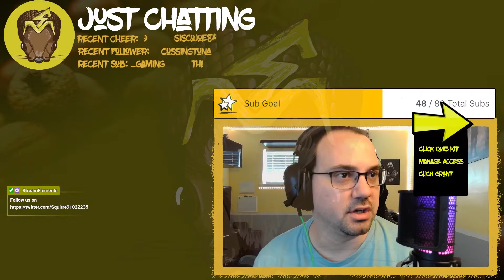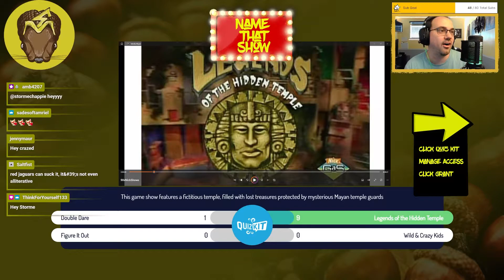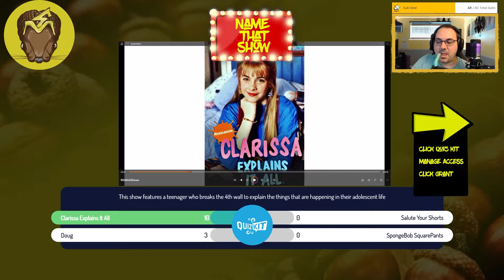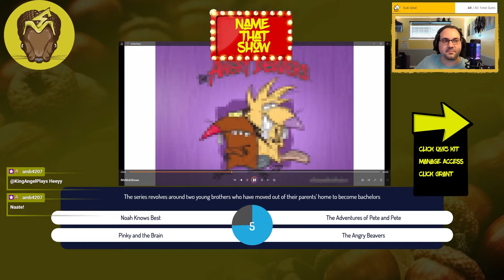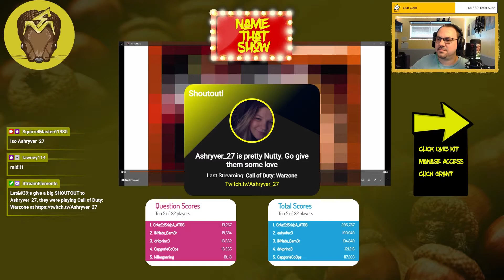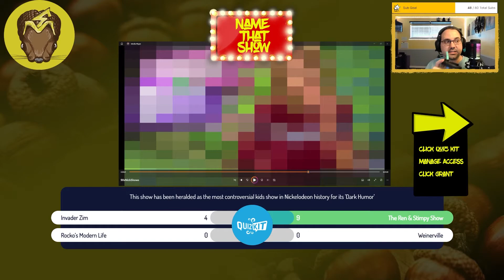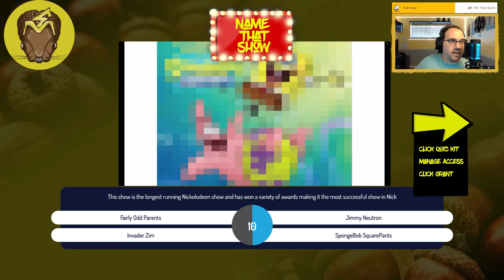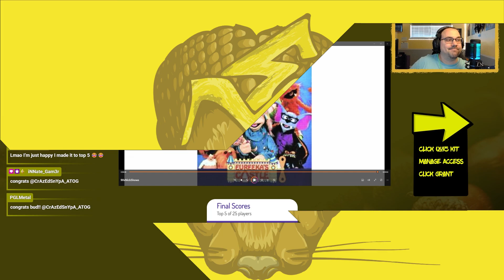Name.....That..... 90's Nickelodeon Show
How well do you know your 90's Nickelodeon tv shows? Come in and find out.

WE do these game shows bi weekly. Come check us out live for a chance to win a prize